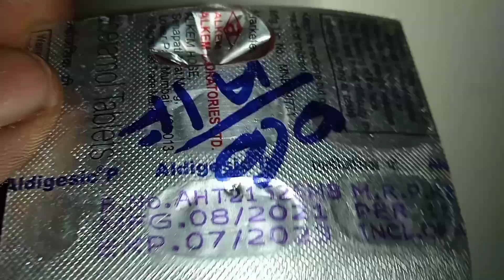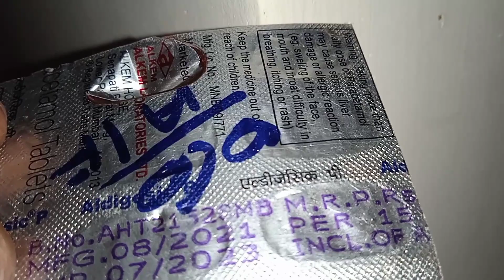Aldigesic P kis बीमार का दवाइ है